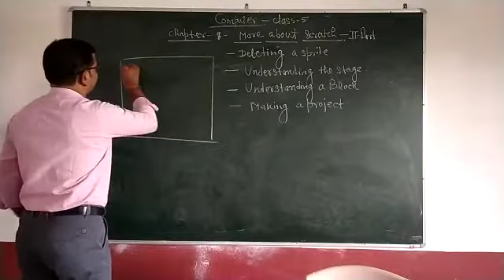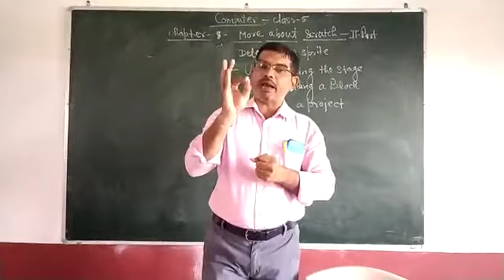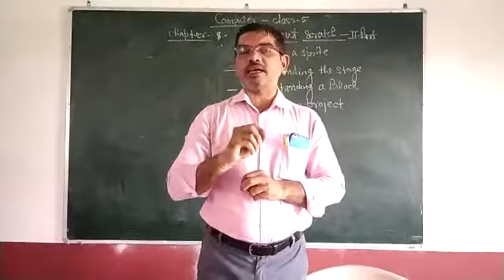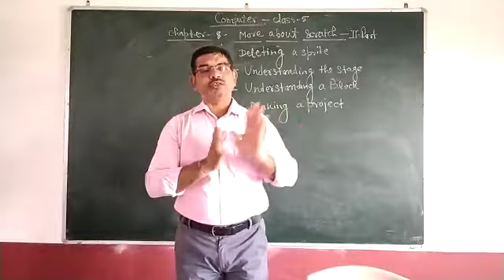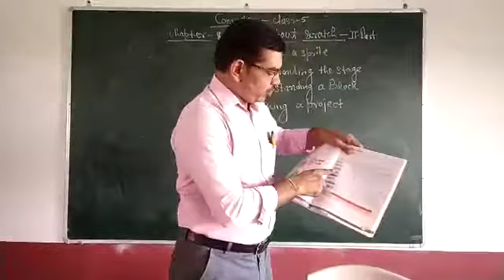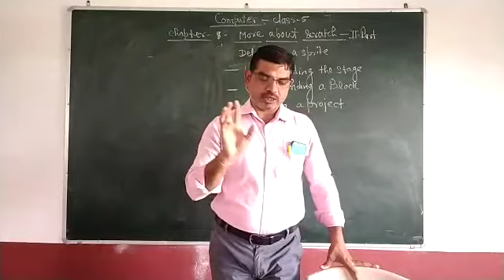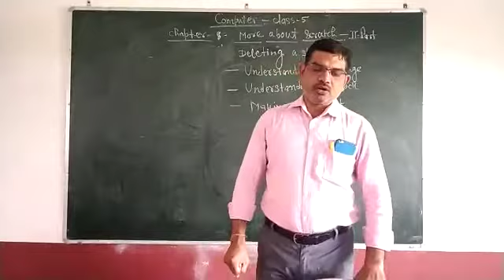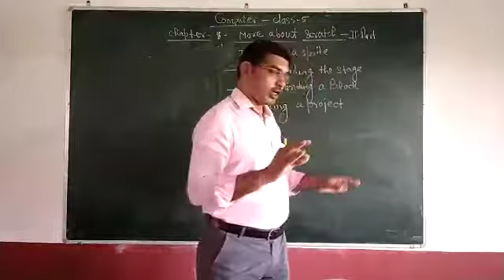Class 5 : Computer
More about scratch 3.0 part 2